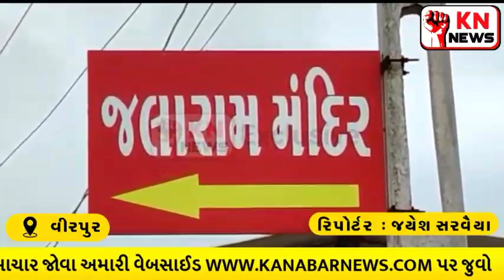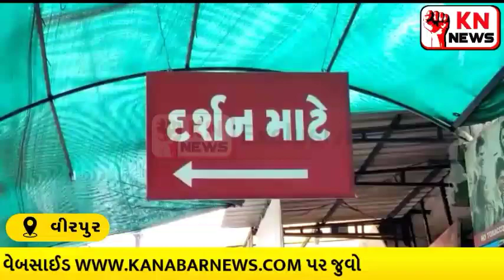જલારામ મંદિર એક માસ માટે બંધ